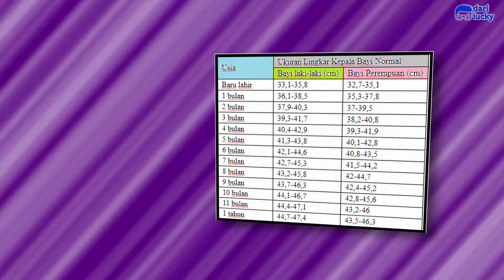Mencegah kepala bayi peyang!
Kepala bayi peyang? Ini penyebabnya dan cara mencegahnya!